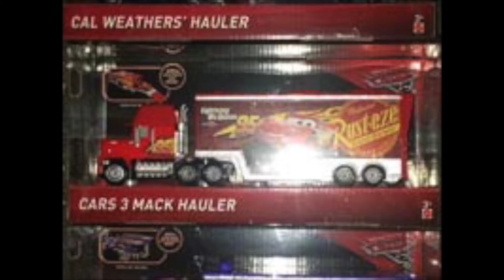Every Single Disney Cars Mack Diecast Variant